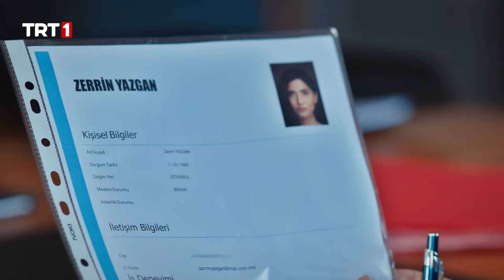Sumru'nun ayarladığı Zerrin, Mesut'un sekreteri oluyor. | Elimi Bırakma 3. Bölüm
Elimi Bırakma 3. Bölüm Özet:

Kardeşi için arayışta olan Azra'nın yolu Feride Hanımla kesişir. Feride Hanımla karşılaşmak Azra için dönüm noktası olacaktır. Kimi kimsesi yok diye bilen Azra, Feride Hanım'a insanlık namına bakar. Azra'nın bu iyi yürekliliği karşısında Feride Hanım'ın küçük oyunu Azra'ya yeni kapılar açacaktır.

Cenk'in ailesinden giderek uzaklaşması işi daha da yokuşa sürükler. Bulaşıkhanede çalışan Cenk dışarıdan gelen aksiliklere karşı sabrıyla sınanır. Aynı esnada Mert'in bulunması için elinden geleni ardına koymayan Cenk, Azra ile kardeşinin derdine düşerler.

Avukattan hayat sigortasından kalan parayı öğrenen Azra Sumru'nun karşısına dikilir. Sumru Azra'nın karşısında zorlu bir sınava girer.

Feride Hanımın yokluğunda Çelen ailesinde olacak olanlar kıyameti de arkasında getirecektir. Azra bu sınavı nasıl verecektir? Cenk bu duruma nasıl tepki verecektir?